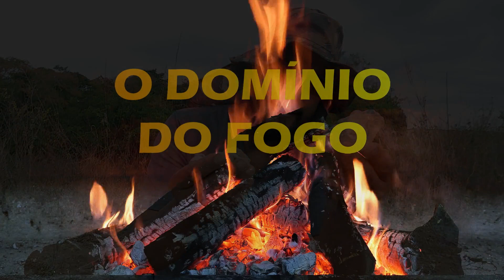TRAILER OFICIAL: A PRÉ - HISTÓRIA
O Canal Aventuragua apresenta uma série histórica, épica e emocionante referente a PRÉ-HISTÓRIA. Juntos vamos fazer uma viagem fantástica desde os primórdios da história da humanidade. O aventureiro e historiador Alex Alves durante um acampamento, faz uma abordagem sobre a evolução dos homens pré-históricos, a idade da pedra e o domínio do fogo.  Na pré- história os hominídeos ao dominar o fogo deram um grande passo rumo ao desenvolvimento e à sobrevivência.  Você conhece a pré - história? Já estudou? Já ouviu falar? Quer conhecer essa história melhor?